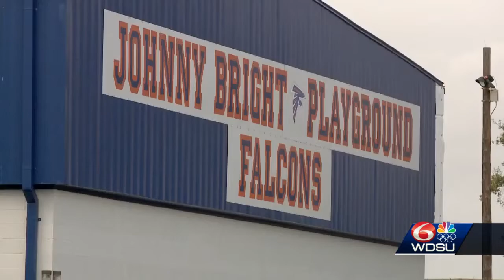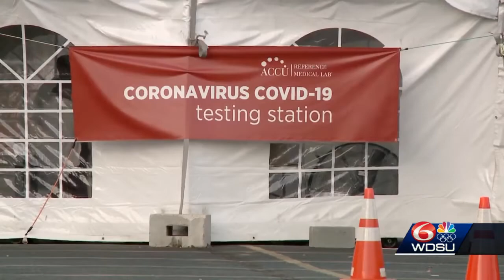Covid testing demand in Metairie